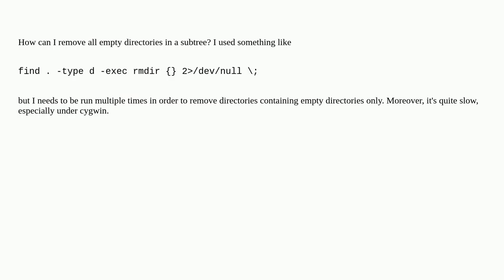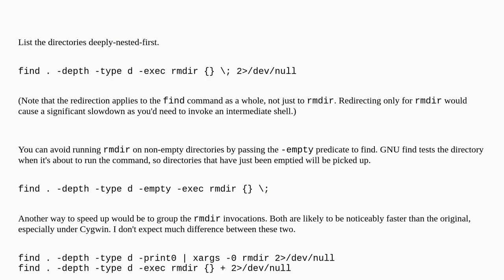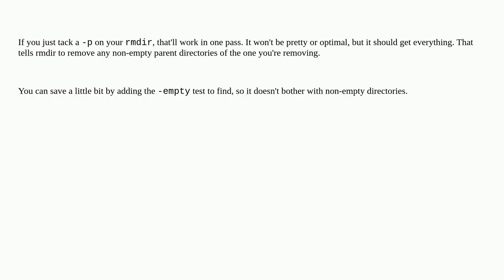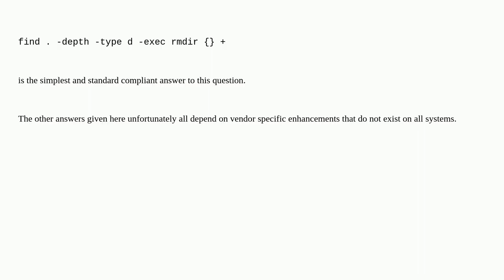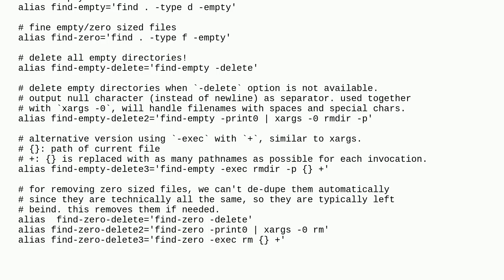How to remove all empty directories in a subtree?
A special thanks goes out to the community

  directory rm find